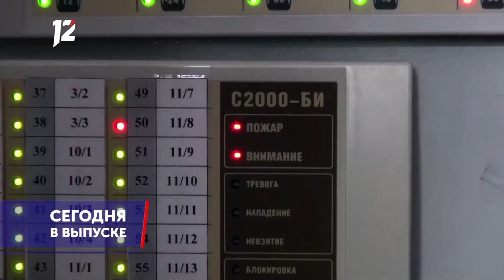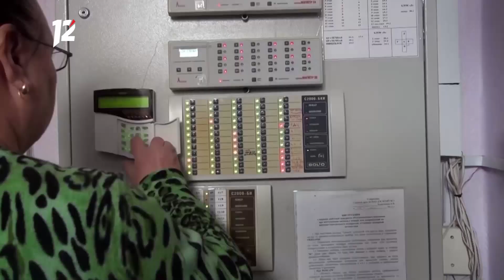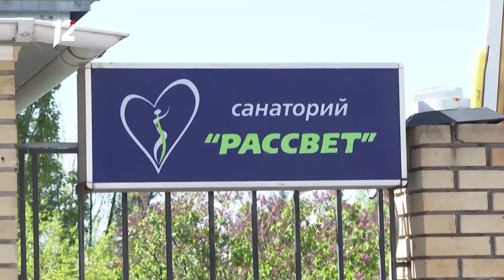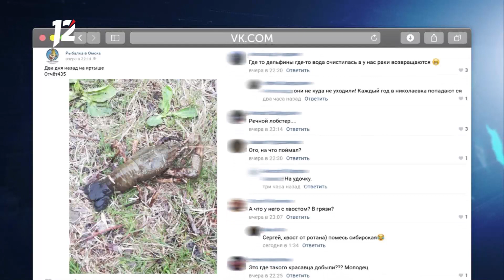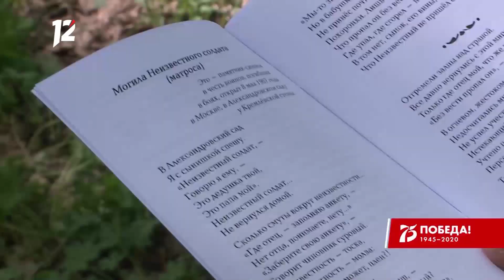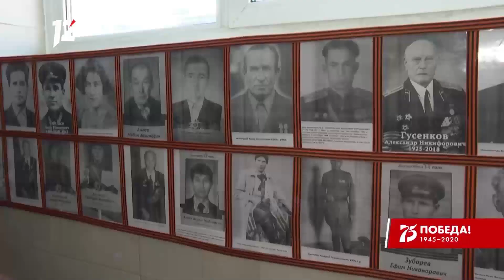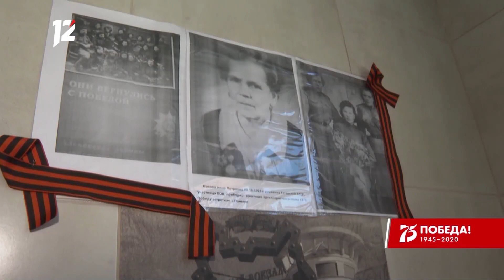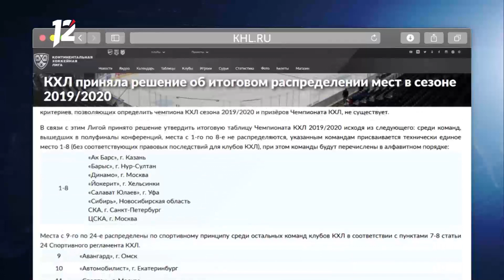Итоговый выпуск "Часа новостей" за 7.05.2020. Новости Омска